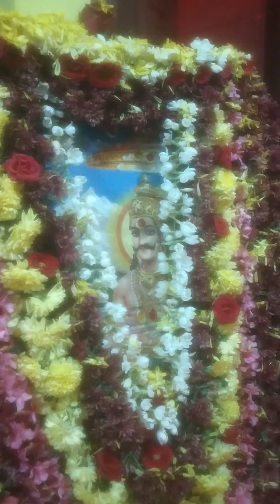sathya shaneshvara bhakthara maneyalli swmiya kathe chikkamagakur kanivedasarahalli